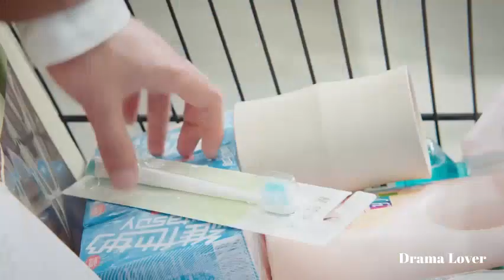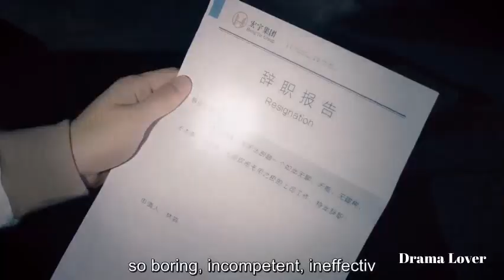Jiao Yang & Lin Miao || Parallel love (Chinese Drama 2020)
Drama: Parallel Love
Country: China
Episodes: 24
Aired: Jun 18, 2020 - Jul 2, 2020
Aired On: Thursday, Friday
Original Network: Hunan TV, Tencent Video
Duration: 45 min.
Lin Miao, a successful events manager from the year 2020 accidentally time travels back to 2010. She receives a mission revealing that if she wants to return to the future, she must help Jiao Yang become the president of his father’s company within 3 months. If she fails, she will disappear forever.